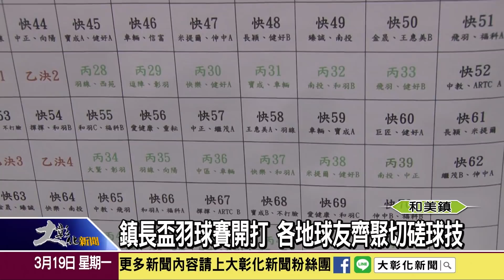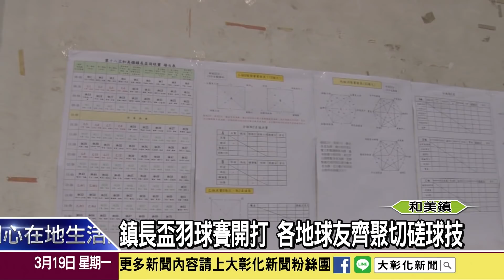1070319 鎮長盃羽球賽開打 各地球友齊聚切磋球技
第18屆和美鎮長盃羽球邀請賽，於和美高中熱鬧開打，共吸引60幾支隊伍，近500名選手前來參加，盛況空前，主辦單位表示，希望藉由羽球的魅力，讓大家愛上運動，傳遞正能量。